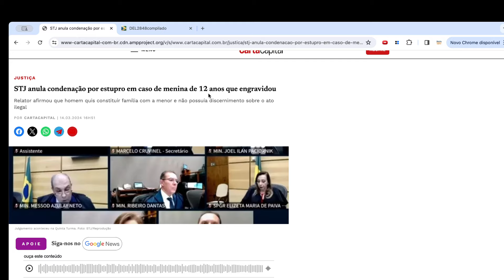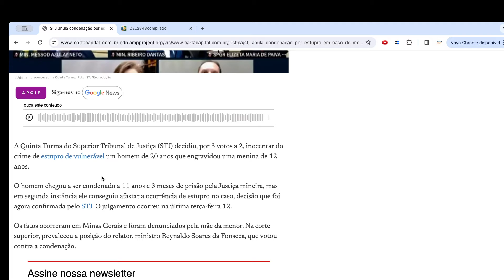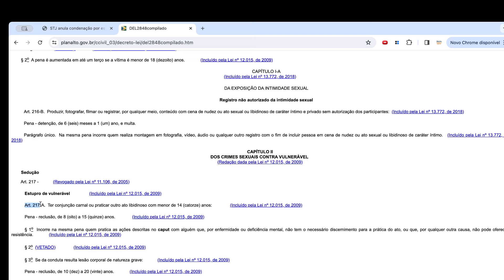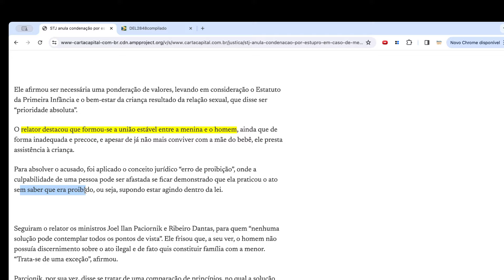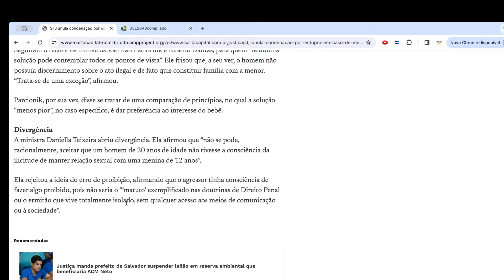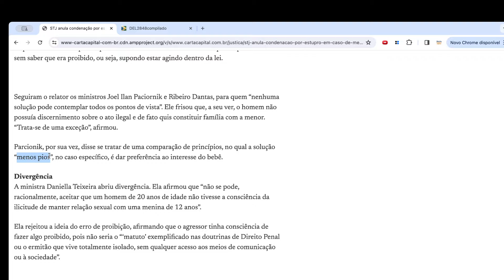🚨DSO News: Decisão do STJ sobre caso de e$tupr0 da menina de 12 anos que absolveu o agressor😱